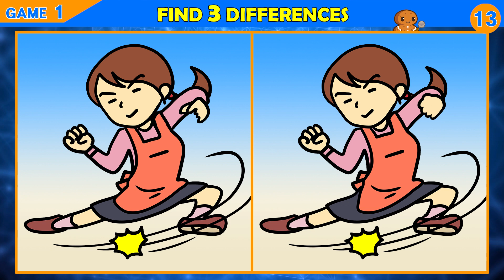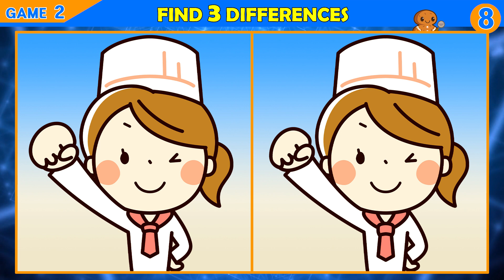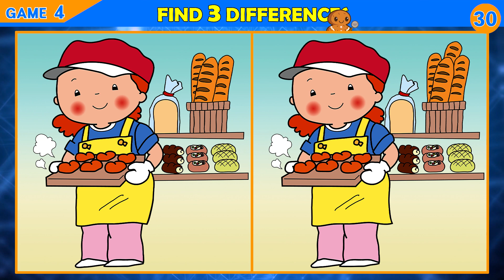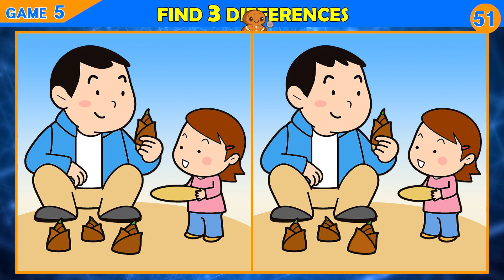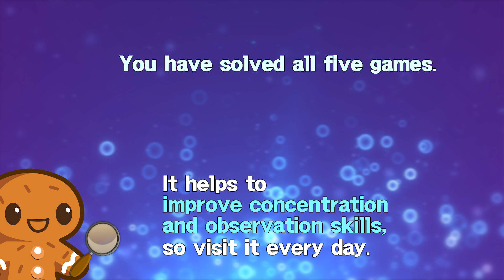【Find the Difference】 Did you find all the differences? Then you are a genius!